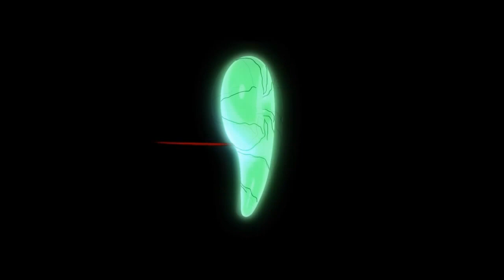Biografía de leyendas - Iori Yagami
La biografía de Iori la tenemos por fin, luego seguimos con los otros tesoros sagrados.